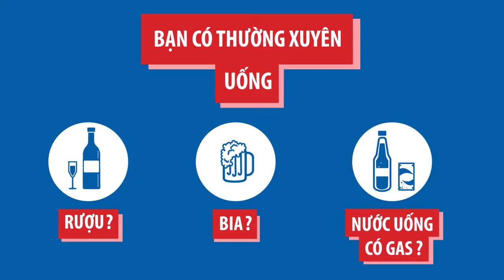Calcium Sandoz - TVC